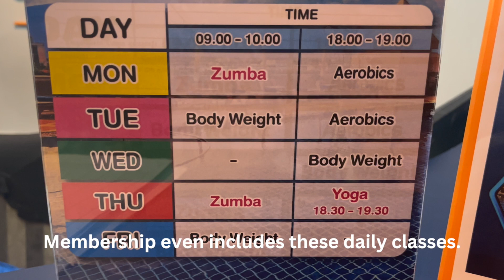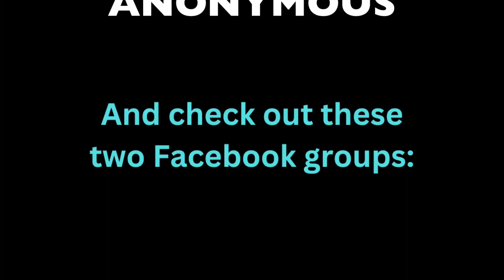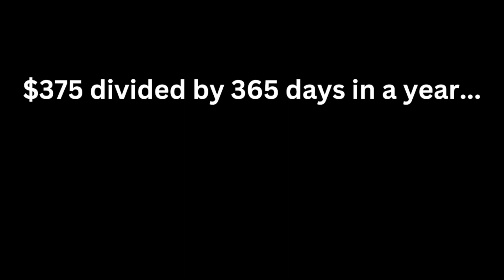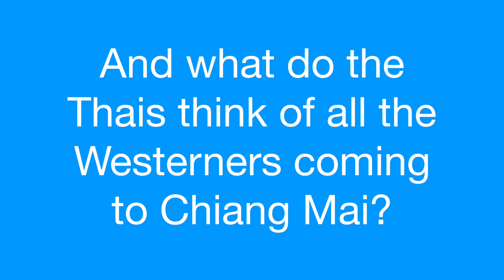🛕Live in Chiang Mai, Thailand, or maybe retire in Chiang Mai? Keys to success for a quality life.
🛕 Live in Chiang Mai, Thailand. Are you planning to retire in Chiang Mai in 2023 or 2024? Here are keys to success to live in Chiang Mai: how to meet new people and make friends; new activities; cheap things to do and stay active and healthy.

Randy Hicks is a semi-expat, dividing his time between Chiang Mai, Thailand and San Diego, California. And his girlfriend, Joy, is a local Thai, so combined, they have great information for you about starting a new life here in Chiang Mai, Thailand.

We will tell you a sports club you can join for golf, tennis, cricket, frisbee golf and more, for only about a dollar a day. And the same with a resort to use their pool, exercise equipment, whirlpool, sauna and steam bath - for only a dollar a day. And there is the expats club with over a dozen activity clubs. And more . . .

Let us help you hit the ground running to start a new life here in Chiang Mai, full of fun, friends and adventure.

Just FYI, one bad thing about Chiang Mai to be aware of is the "smokey season," or some call it the burning season. This is when farmers burn their crops to regenerate the soil (or to promote mushroom growth) all around the north: Laos, Myanmar, northern Thailand. It turns beautiful Chiang Mai into an unpleasant place (not so bad some years but terrible in 2023), usually. February to April. So you need to factor in that you might want to use these months to travel, either around Thailand (cheap flights and cheap places to stay, but you are maybe paying rent in Chiang Mai while you are gone, so a double expense while away), or to be your annual trip out of Asia or to your home country.

If you are an American, see my video about fighting together for FULL Medicare globally.

🛕 Chiang Mai's Secret Treasures

My beautiful partner, Joy, just started her own YouTube channel teaching Thai. She's a great teacher.

⏰ TIMESTAMPS:

00:00:00 Introduction
00:01:15 Discount resort membership (Duangtawan Hotel)
00:03:28 Chiang Mai Expats Club
00:04:17 Gymkana Club
00:09:07 Where you live is key
00:14:01 Chiang Mai Pickleball Club
00:15:56 Closing comments

I first came to Chiang Mai sever years ago because my daughter, Hailey Hicks, moved here. She is the director of HH Premium Visa in Chiang Mai, a Thai-licensed visa agency. She and her visa angels help people obtain elite visas (for all of Thailand) and retirement visas (for Chiang Mai only), and help people from all around the world move to, or retire, in Chiang Mai. So, if you are moving to Chiang Mai and use her services, tell her that her dad sent you!

🦟 To avoid being bit by mosquitos while in Thailand, order the absoulte best mosquito lotion - Picaridin before you leave for Thailand. (Not sold in Thai stores.)